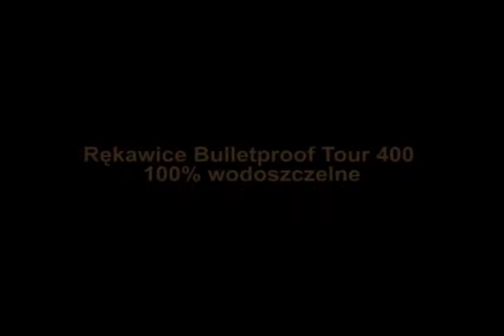Rękawice Bulletproof TOUR 400 100% wodoszczelne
Cechy produktu:
    * Wykonane ze specjalnego materiału Thinsulate
    * Ochraniacz na kostkach
    * Ściągacz stabilnie utrzymuje rękawice na rękach

Ludzie z pasja dla ludzi z pasją
Salony firmowe:
Szczecin, ul. Kniewska 2D, Motolinia 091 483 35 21